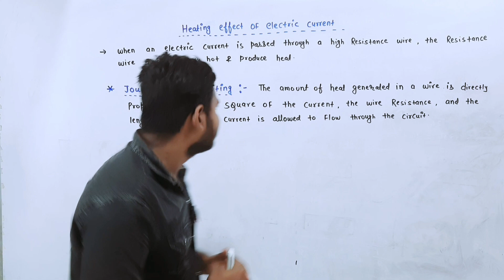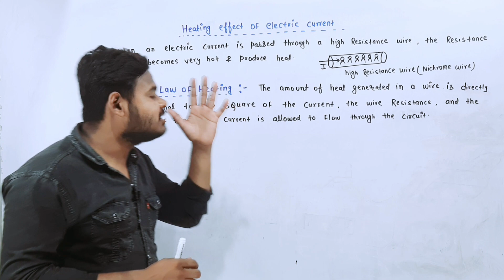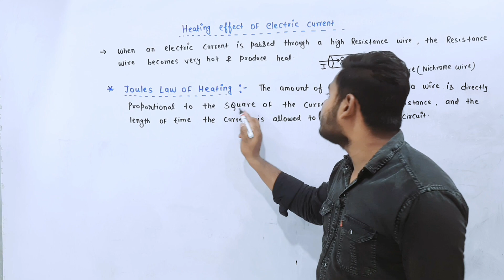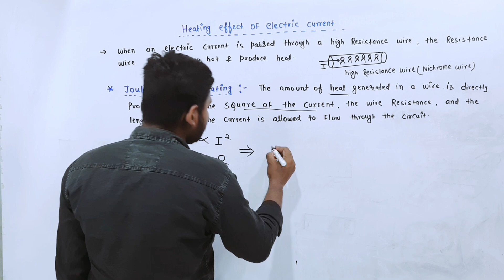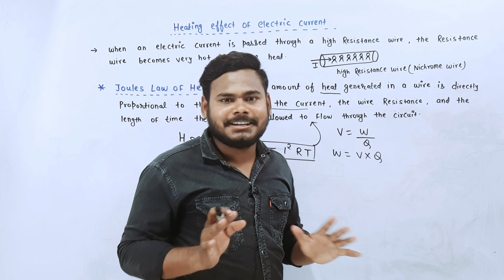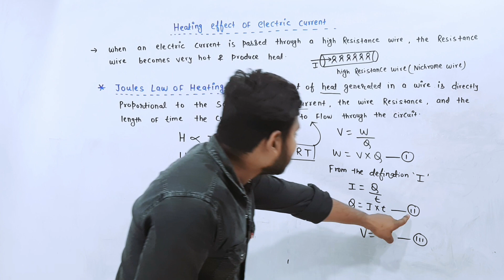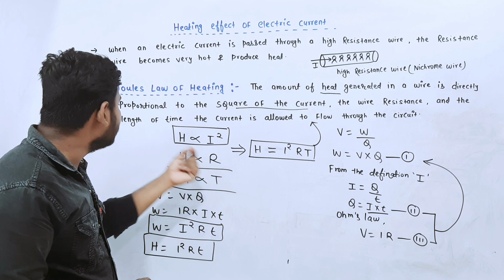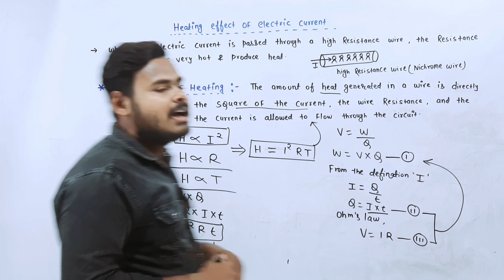Heating effects of electric current class 10th|Eklavya vatika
Hey I am Vijeta Anand.I create Video lectures for Board Exam.In this video I will discuss about Heating effects of electric current class 10th  which is very important for CBSE Board exam 2024.I spent 5 days to create this video for you guys and afterall i am giving you this content. I have done lots of research on it.CBSE has arise lots of questions from this Chapter for last 10 years. So students Must Watch this video. This video gonna very Important For CBSE Class 10th.